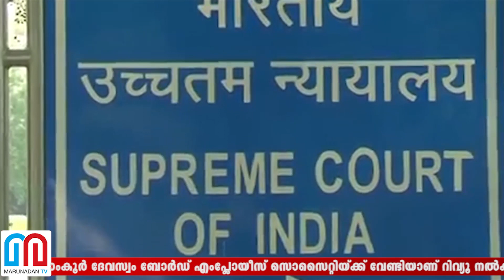ലക്ഷങ്ങള്‍ വാങ്ങുന്ന വക്കീല്‍ രഹ്നയ്ക്കുവേണ്ടി സൗജന്യമായെത്തി ?? l Renjith Marar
തിരുവിതാംകൂര്‍ ദേവസ്വം ബോര്‍ഡ് എംപ്ലോയീസ് സൊസൈറ്റിയ്ക്ക് വേണ്ടിയാണ് റിവ്യൂ നല്‍കിയത്
ലക്ഷങ്ങള്‍ ഫീസ് വാങ്ങുന്ന മാരാര്‍ രഹ്ന ഫാത്തിമയ്ക്ക് വേണ്ടി സൗജന്യമായി വാദിച്ചെന്ന് സൂചന
വിശ്വാസികള്‍ക്ക് വേണ്ടിയും ആക്ടിവിസ്റ്റുകള്‍ക്ക് വേണ്ടിയും വാദിക്കുന്നത് ഇരട്ടത്താപ്പെന്ന് വിമര്‍ശനം.